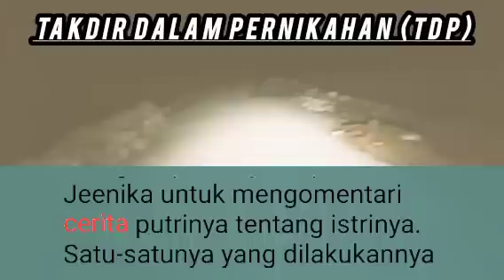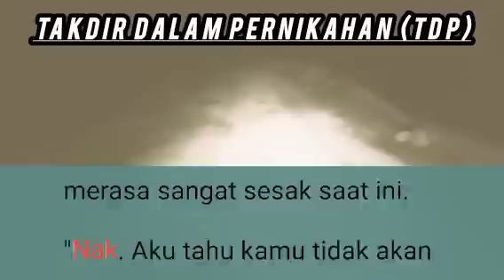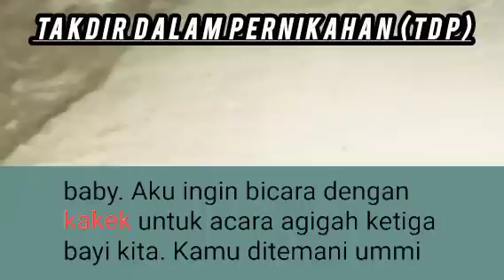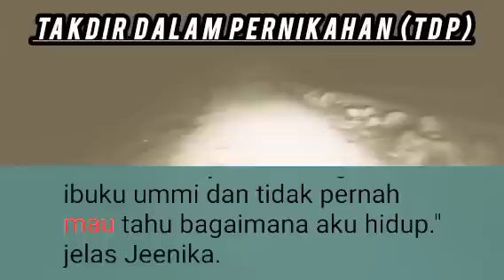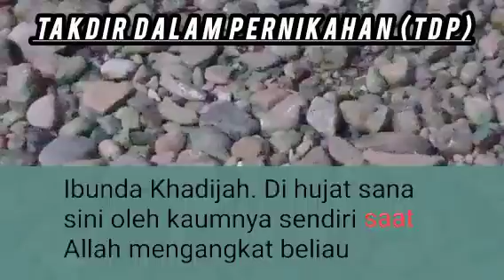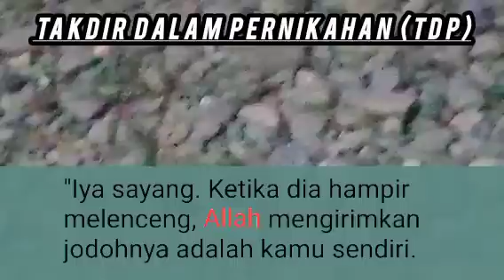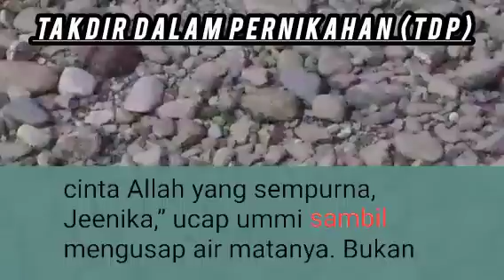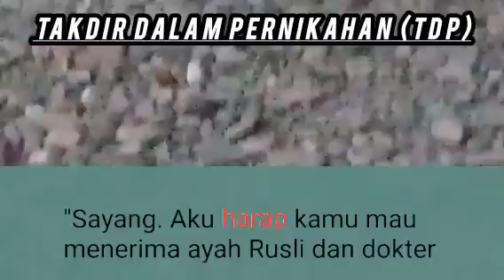Bab 34 | Pesan Dalam Mimpi | NOVEL ROMANTIS | NOVEL TERBARU | TDP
cerita novel romantis terbaru "Takdir Dalam Pernikahan" Bab 34